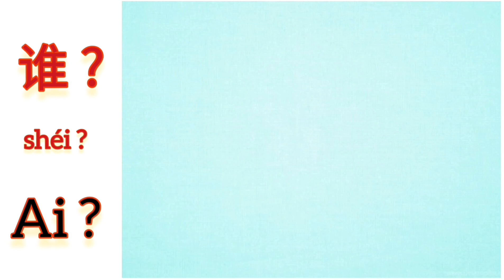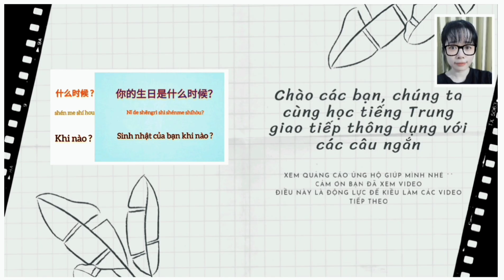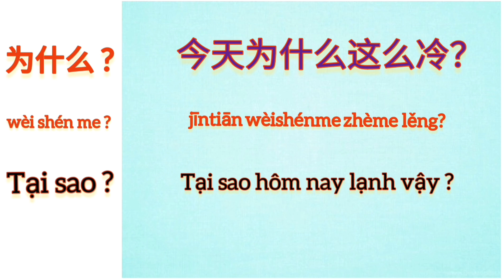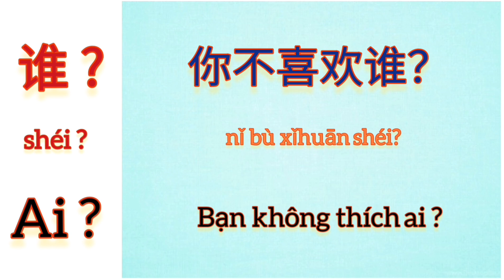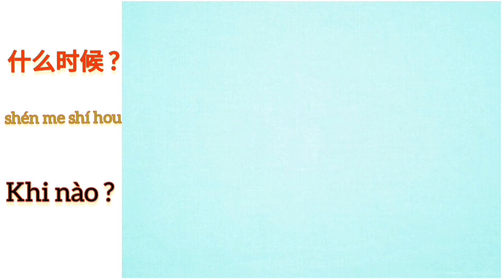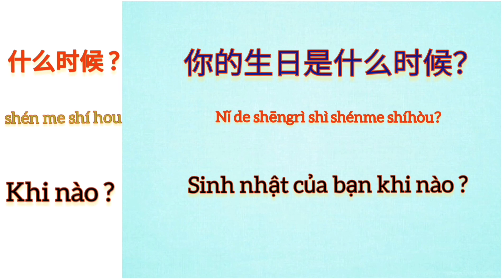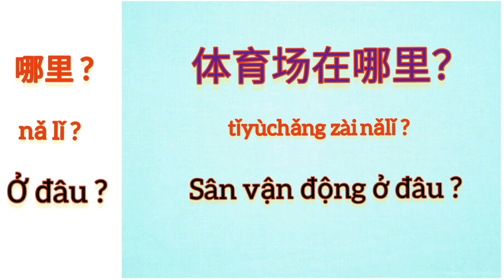Tiếng Trung cho người mới bắt đầu | Các dạng câu hỏi thông dụng tại sao, cái nào phần 1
Tiếng Trung cho người mới bắt đầu | Các dạng câu hỏi thông dụng và cách trả lời hay